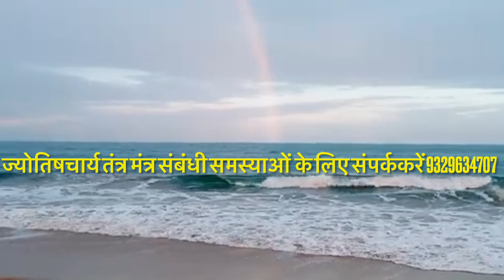घर के अक्वेरीयम में मछली पालने के क्या क्या फ़ायदे है॥जानिए॥aquarium me machhali palane ke fayade